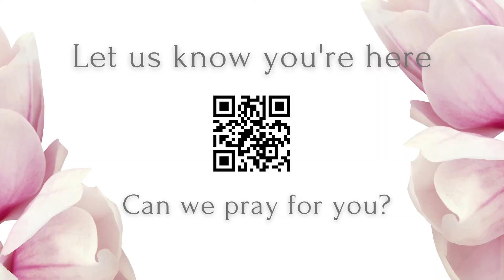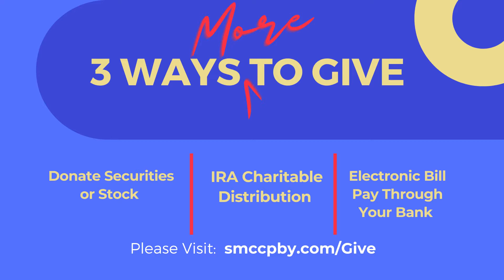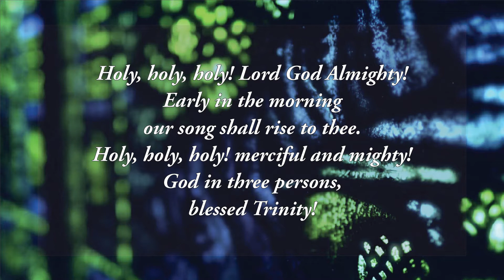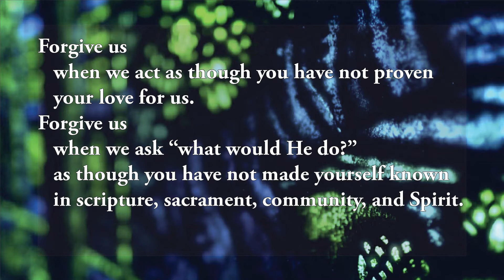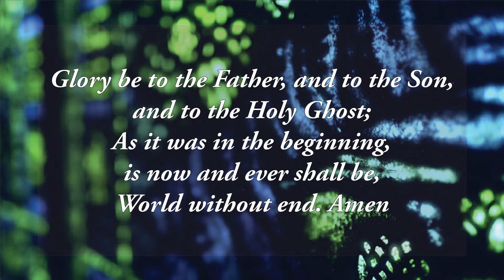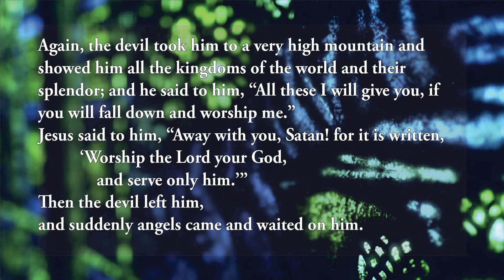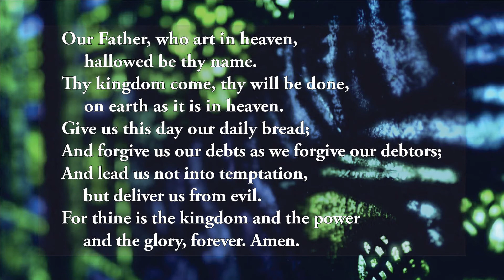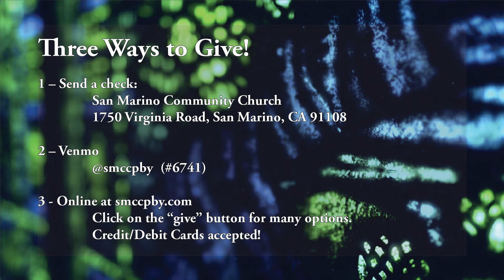SMCC Traditional Worship Service 5/9/2021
Broadcast of SMCC's Traditional Worship for 5/9/2021.

Permission to podcast/stream the music in this service obtained from CCLI, License # 1405127